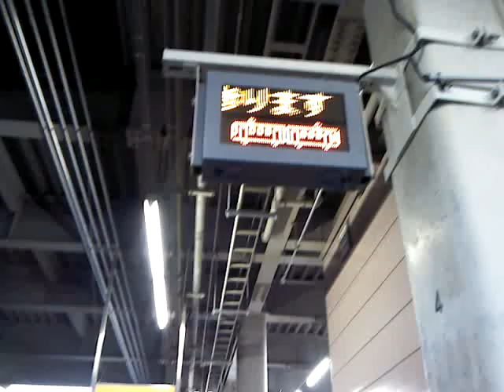JR西日本の下松駅で普通、天王寺行きが到着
紺とオレンジのラインの205系の普通、天王寺行きが到着。
この電車はJR京都線、JR神戸線で走っていました。

この駅には列車接近表示機が設置されており、列車が接近すると、「電車が参ります　ご注意ください」と電車の絵が表示されます。

2013/ 4/ 8撮影